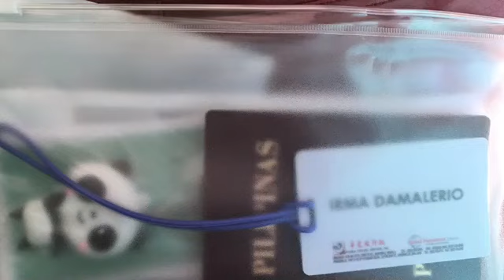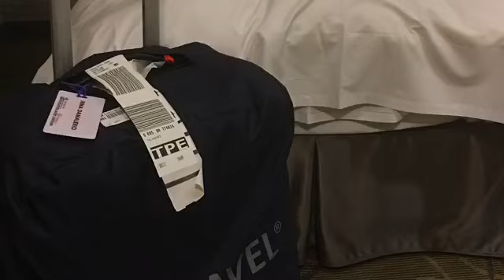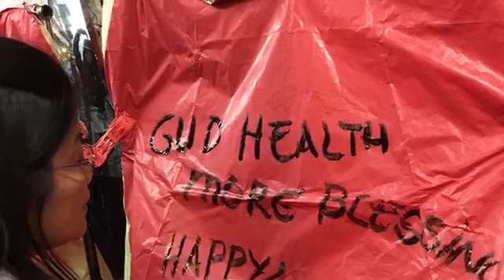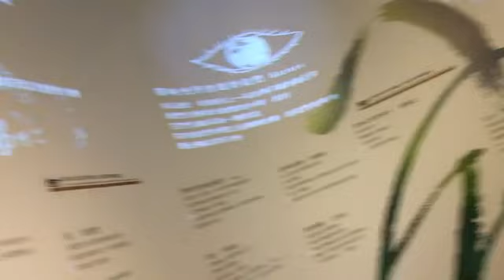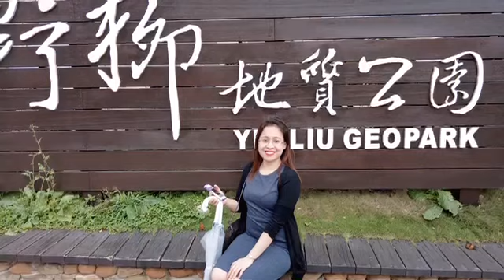Taiwan travel vlog 🐚 April 2018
- piglet 🐷